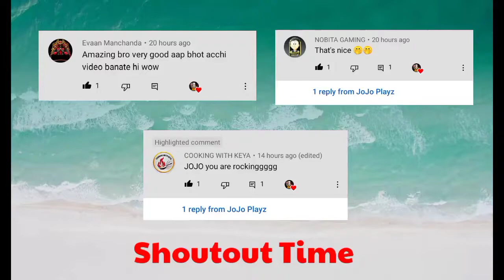5 My Favourite Skins 😁 In Stumble Guys